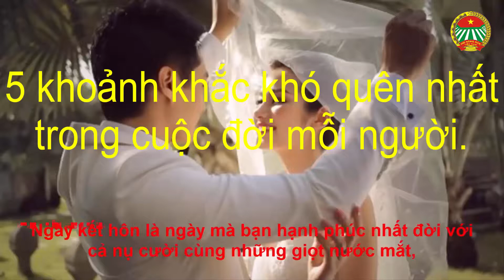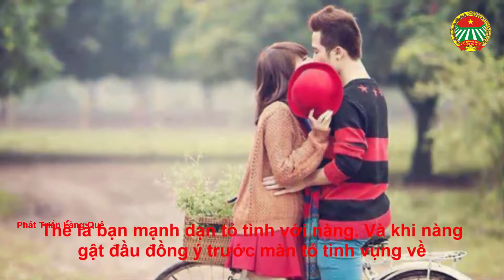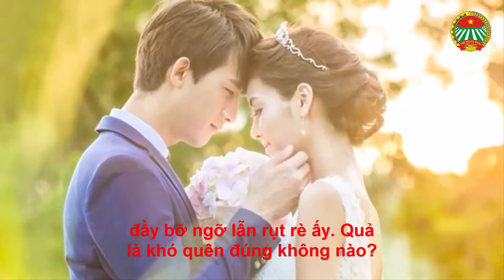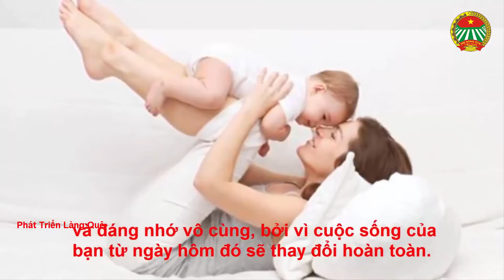5 khoảnh khắc khó quên nhất trong cuộc đời mỗi người.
5 khoảnh khắc khó quên nhất trong cuộc đời mỗi người - Phát triển làng quê.
Ngày kết hôn là ngày mà bạn hạnh phúc nhất đời với cả nụ cười cùng những giọt nước mắt, tôi tin chắc rằng đó cũng là khoảnh khắc khó quên nhất trong đời mỗi người.